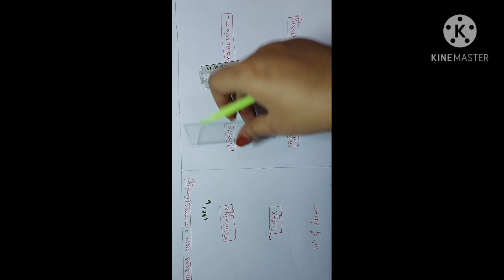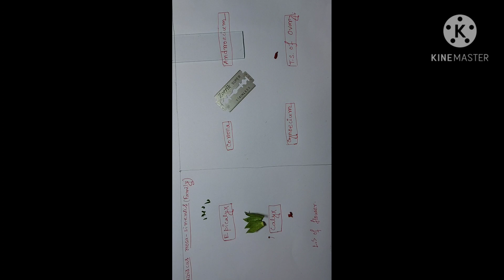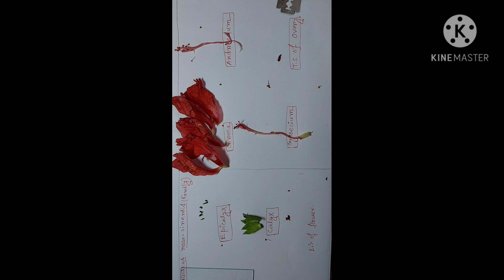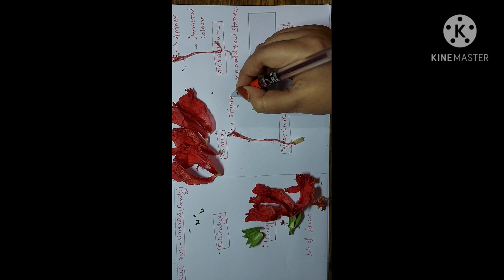Hibiscus dissection|CBSE WBBHSE ISC ICSE T.S of ovary#L.S of ovary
A short demonstration video on how to dissect a Hibiscus(china rose) flower and few details on its different parts.

T.S of voary L.S.of ovary L.S of flower